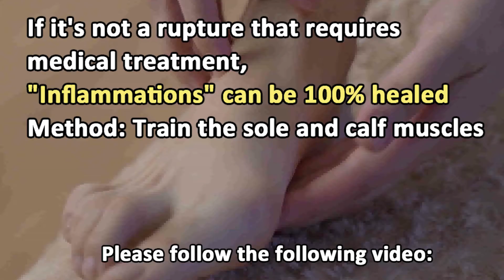plantar fasciitis (self treatment!)